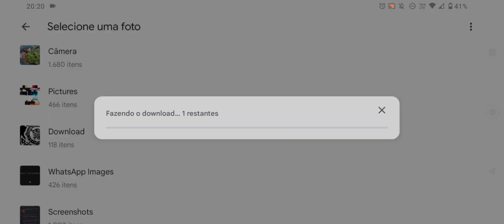COMO COLOCAR O GORRO DE NATAL NA SUA SKIN DO MINECRAFT (BEDROCK) !!!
como coloca a toca natalina no minecraft pe
como colocar o gorro De natal no minecraft pe
como colocar a toca de natal no minecraft pe 1.20
toca natalina minecraft pe
toca natalina minecraft
toca natalina minecraft como colocar
toca natalina minecraft 1.20
gorro natalino minecraft
gorro natalino minecraft como colocar
como colocar gorro natalino no minecraft
como colocar gorro natalino no minecraft pe
como colocar gorro natalino no minecraft pe 1.20
como colocar gorro natalino no minecraft 2023
minecraft 1.20